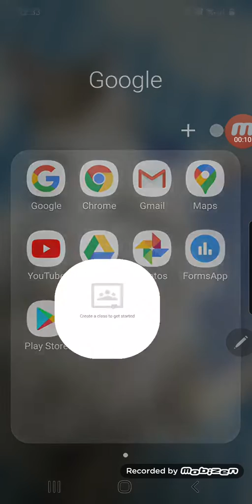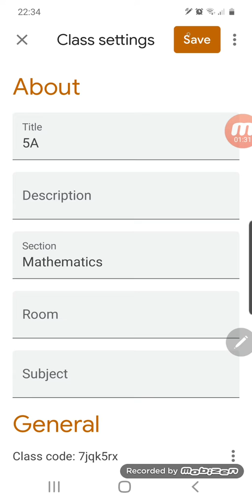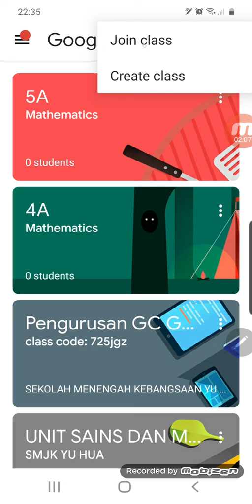Membina kelas dalam Google Classroom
Menggunakan handphone untuk membina kelas dalam Google Classroom